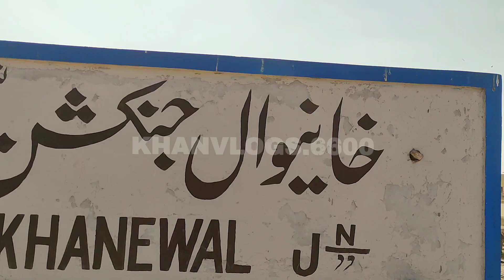05 UP 💚 Green line at Khanewal Junction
5 UP (karachi - Islamabad)
6 DN (Islamabad -Karachi)
Stops : 9
Distance travelled :1,521. Kilometres Average journey time :21 hours